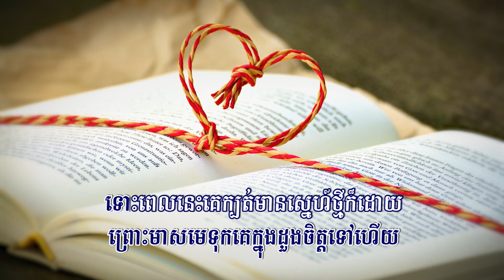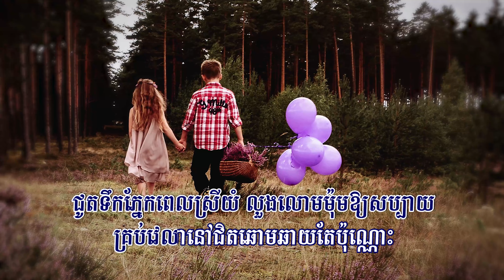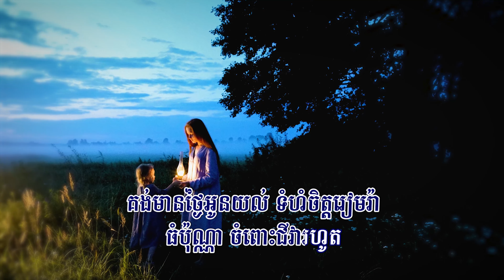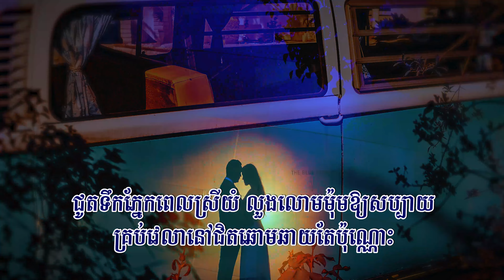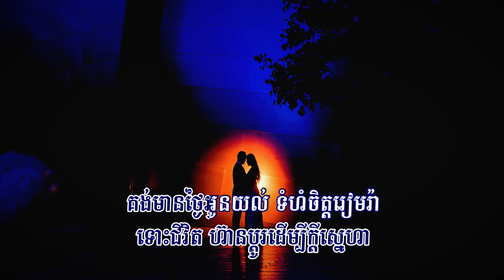សិទ្ធិត្រឹមជាមិត្ត (សាពូន មីដាដា), Lyrics Audio, RHM CD Vol 264, 4K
Title: សិទ្ធិត្រឹមជាមិត្ត
Singer: សាពូន មីដាដា
សិទ្ធិត្រឹមជាមិត្ត, សិទ្ធិត្រឹមជាមិត្ត ភ្លេងសុទ្ធ, សិទ្ធិត្រឹមជាមិត្ត ខារ៉ាអូខេ, សិទ្ធិត្រឹមជាមិត្ត, សិទ្ធិត្រឹមជាមិត្ត MIDADA, សិទ្ធិត្រឹមជាមិត្ត Karaoke, MIDADA, សាពូន មីដាដា, សុវត្ថិ, សាពូន មីដាដា ភ្លេងសុទ្ធ, ភ្លេងសុទ្ធ, ខារ៉ាអូខេ, Karaoke, សិទ្ធិត្រឹមជាមិត្ត Lyrics, សិទ្ធិ, ត្រឹមជា, មិត្រ, មិត្ត, មិត្ដ,
Sith Trem Chea Mith, Sith Trem Chea Mith Midada,
ភ្លេងដើម, HD MV, Phleng Sot, Original Song 2021, បទថ្មី ២០២១, Entertainment KH, EKH, Lyrics MV, Lyrics Karaoke, Lyrics Audio, Midada Song, UHD, 4K,